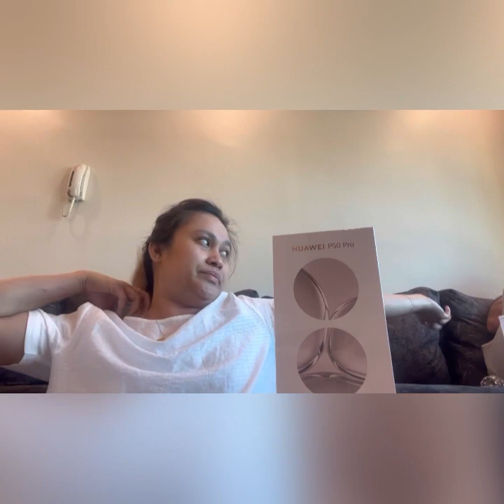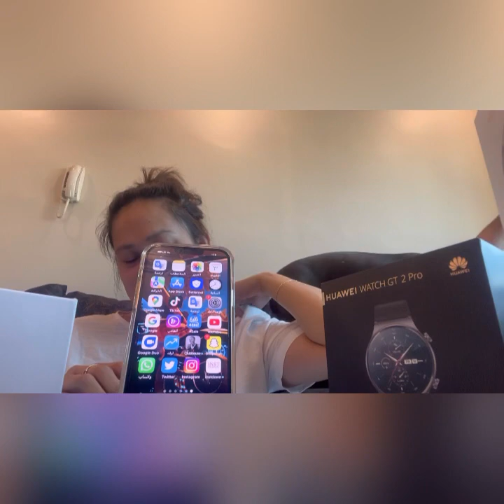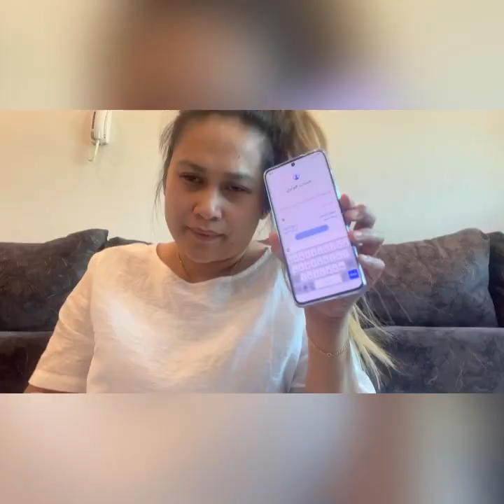Unboxing HUAWEI P50 PRO | Plus gifts and watch